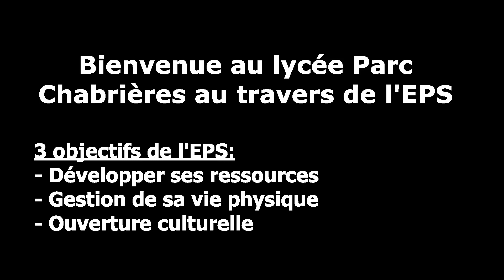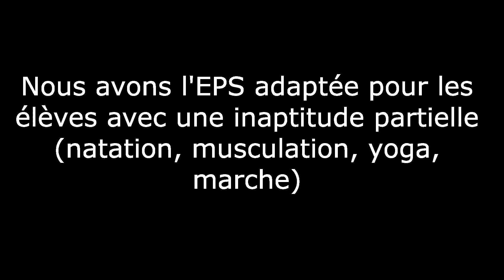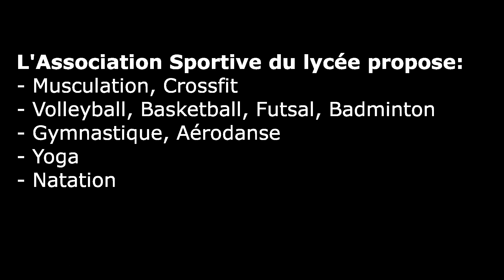EPS à Chabrières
Les enseignements d’Éducation Physique et Sportive à Chabrières